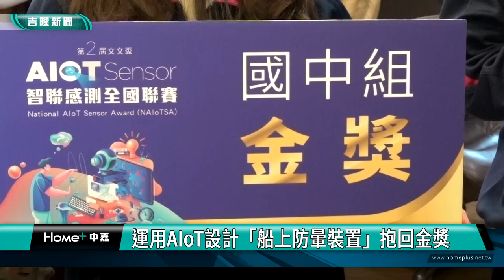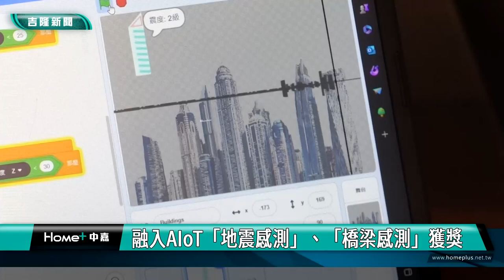智聯感測 得獎|文文盃AIOT Sensor全國聯賽 基隆大滿貫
運用AIoT設計「船上防暈裝置」抱回金獎
融入智聯感測「地震感測」、「橋梁感測」獲獎

(中嘉吉隆新聞 記者蔡曉君/基隆報導) 第三屆文文盃AIoT Sensor（智聯感測）全國聯賽，基隆市二校共五支隊伍挺進決賽，抱回金銀銅獎大滿貫！

第三屆文文盃競賽以陽明交通大學開發的感測器「Rabboni」為感測元件，鼓勵參賽師生以此發想，設計結合創意及科技改善生活的AIoT(人工智慧物聯網)裝置。

榮獲金獎的二信高中蘇佳忻「航海御守：船上防暈裝置」是為了防止船隻航行中乘客常出現的暈眩症狀。延續國中得到金獎的「高齡長照智慧平衡輪椅」的想法，希望人人都能在波濤洶湧中感受航行的魅力。

獲得銀獎的是基隆商工「炒飯助手」，主要是改善廚師因長期翻炒產生的腕部腱鞘囊腫，創作過程還請來職業廚師搖鍋收集數據。

二信高中「地震感測」及「橋梁感測」獲得銅獎，設計的初心都是希望讓人類可提早預知，有效避免天災帶來的災害。

基隆商工「八哥探測器」獲頒佳作。所有得獎作品，都可看出學生具備發現問題的敏銳度，更具備以創意解決問題的能力。

今年基隆派出的高中組參賽隊伍，在文文盃全數獲獎，對教育工作者來說相當振奮。

文文盃AIoT Sensor全國聯賽